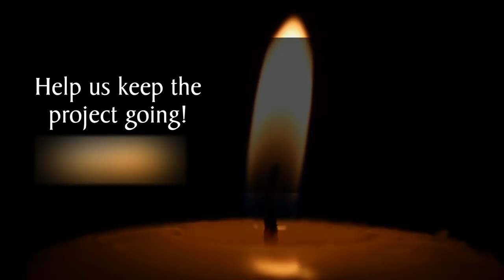Behind the Scenes at QuakerSpeak: an Interview with Jon Watts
Ever wondered who is behind the camera when you watch a QuakerSpeak video?  We convinced director Jon Watts to switch places with the Friends Journal editors and answer some questions about his approach to the project.

⇒⇒Transcript:

I want people to be drawn to a Quaker meeting because they’re drawn to the truth. So that’s what we try and demonstrate with QuakerSpeak videos, they’re not all about how a Quaker meeting is perfect for everybody and you should come into worship on Sunday morning because it’s just the greatest.

One of the first videos that we published about meeting for worship was how challenging it is to sit in meeting for worship on Sunday morning, and how you face your demons. It’s like this isn’t for everybody, this isn’t going to be an easy journey. But it’s going to be real, and it’s going to pull down some of the curtains that are keeping us from being real with each other.

Behind the Scenes of QuakerSpeak

My name is Jon Watts. I direct the QuakerSpeak project here at Friends Journal in Philadelphia. QuakerSpeak is a weekly video project.

What was the origin of the project?

Before I started QuakerSpeak, I was watching a lot of different YouTubers and seeing what they were doing with their creativity. A lot of YouTubers just speak directly into the camera, and they either say their thoughts or they’re sort of doing a stand-up comedy routine. And watching YouTubers do their thing and having it be so entertaining and so easy to connect to and so concise and succinct, I really said to myself, “Why aren’t there Quakers in the world doing this? There should be a YouTube channel, where Quakers basically vlog their ideas about Quakerism and their spiritual journeys.” And then I realized that Quakers are too humble to do that. Most Quakers are not going to flip open their laptop, and think that the world really wants to hear what they think about spirituality. So it takes someone like me calling them up and saying, “I really want to hear what you have to say, and I know that my audience really wants to hear what you have to say.” And so in some ways, QuakerSpeak is the Quaker vlog that never happened.

Where did the title “QuakerSpeak” come from?

The term Quaker speak is a word that Quakers often use to say insidery language or jargon, something that only Quakers would understand. We kind of wanted to play with that term a little bit, by calling this project QuakerSpeak. Often, our videos are discovered by people who have never heard of Quakerism before. So in our version of Quaker speak, we try and avoid jargon. We try and avoid insider language that’s going to lose a newcomer. But we still do want to go deep with it, so we’re kind of trying to redefine this term “QuakerSpeak.” How do Quakers speak? We speak authentically, we speak from a grounded place, we listen deeply and we speak from our heart.